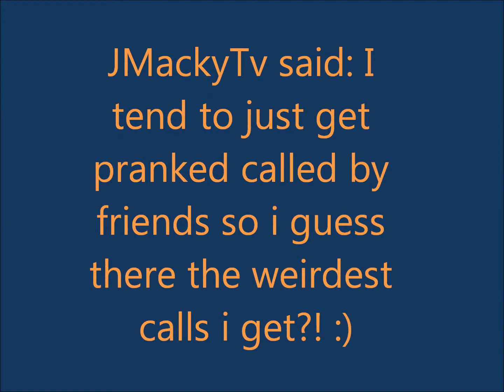Monsoon + Packing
Weird weather and a messy room. Pretty chill vlog for today.